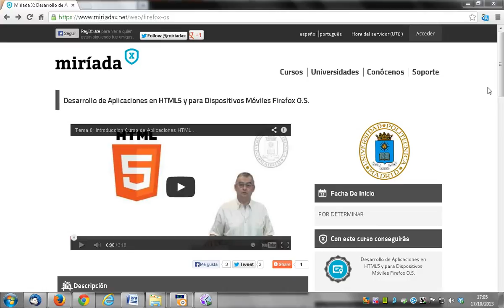Seguimiento del curso de HTML5 y Firefox O.S. en Miriadax